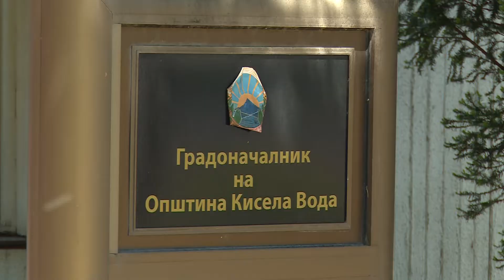Спорно или не - во Кисела Вода се гради